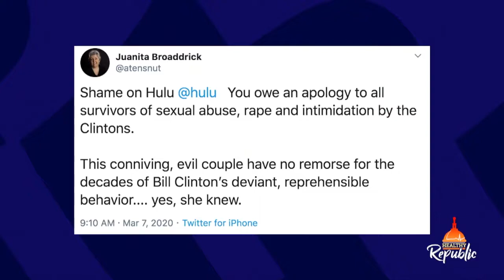Pure And Agonizing Hulu-ry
The long weekend that included nine rings of Hulu Hell-ary have concluded, but the pain remains. Emerging battered and broken, there are lows and even lowers to discuss in the four-part docuseries “Hillary” that was released by Hulu on Friday, March 6. As expected, the series involves lots of blame by everyone not named Hillary Rodham Clinton and contains reminders that no matter how much time goes by, Clinton remains. You may not remain, but that’s another story, depending on how you feel about the documentary.